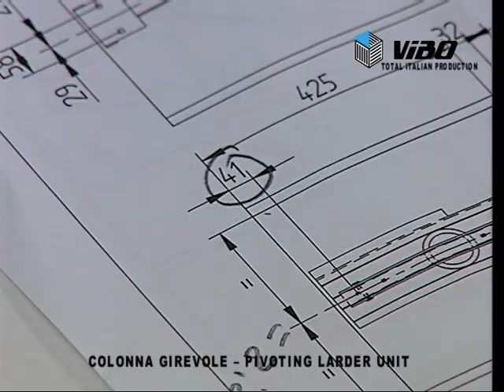Vibo - Монтаж выдвижной колоны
ООО Инталика
141009 МО, г. Мытищи, Ярославское шоссе, д.116
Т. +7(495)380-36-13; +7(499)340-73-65